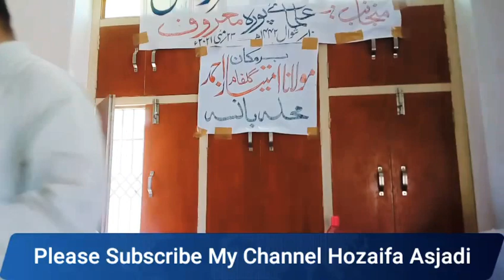مولانا مطیع اللّٰہ صاحب معروفی۔تذکرۂ علمائے مرحومین (منجانب) علمائے کرام پورہ معروف مئو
*اگر آپ نے ابھی تک ہمارے چینل Hozaifa Asjadi کو سبسکرائب نہیں کیا ہے تو پلیز ابھی کردیں*

*اگر آپ بھی اپنا کلام یوٹیوب پہ اپلوڈ کروانا چاہتے ہیں تو ہم سے رابطہ کریں*